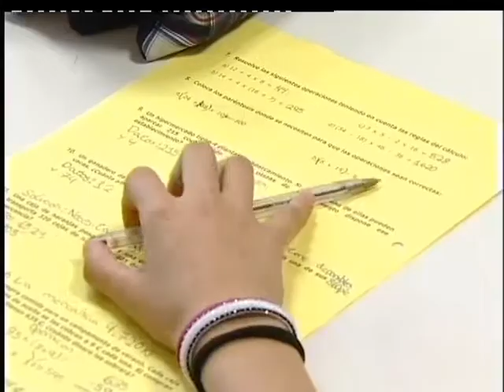Sanse facilita la conciliación en los próximos festivos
Se acercan los primeros días festivos del curso escolar y con ellos se pone en marcha 'Sanse Concilia', el programa infantil de ocupación del tiempo libre en días no lectivos organizado por el ayuntamiento de San Sebastián de los Reyes.
Los días 31 de octubre y 28 de noviembre son laborables sin actividad en los colegios. Para que las familias de Sanse puedan conciliar su vida personal y laboral, la delegación de Educación abrirá el colegio público León Felipe. Los niños y niñas que soliciten el programa podrán participar en diversas actividades desde las 7,30 de la mañana con desayuno icluido o a partir de las 9,30 sin él. También hay dos horas de salida: las 14,00 si comen en casa o las 16,30 si prefieren quedarse a comer en el cole.
La inscrición para estos días está abierta y quedan plazas disponibles que se pueden solicitar en la Secretaría de la Sección de Educación (Centro Sociocultural Pablo Iglesias).
Además, adelantándose al periodo navideño, el 3 de noviembre se abrirá la inscripción para este mismo programa pero en el periodo vacacional comprendido entre los días 22 de diciembre y 7 de enero.

Sección de Educación
Centro Sociocultural Pablo Iglesias
Av. Baunatal, 18, 4ª planta
(De 9 a 14 horas de lunes a viernes;
De 16,45 a 18,45 horas de lunes a jueves)